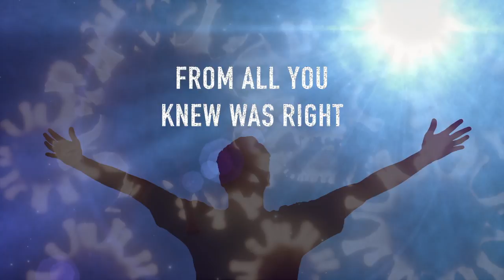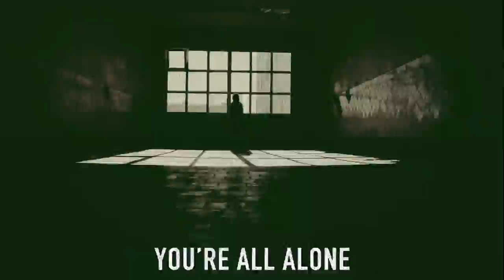Shame Disgrace Official Lyric Video By Leaving Eden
Leaving Eden is:  Eve (Lead Vocals)  Alysa White (Keys, Vocals)  Jake Gynan (Drums)  Rich Chouinard (Bass)  Eric Gynan (Guitars, Vocals)

Album "The Agony of Affliction" Cover Photo: Mark Weiss
Back Album Photo:  Dan Johnson
Other Album Photos:  Eric Tier, Cassandra Pugliese, Bryant Jenkins
Producer, Editor, Recording Engineer, Co-Mix, Songwriter, Album Art:  Eric Gynan
Master Co-Mix:  Bob St.John
Production Assistant (Drums) Jake Gynan
Production Assistant (Vocals) Alysa White
Video director, Editor Eric Gynan
Veronica Cavallaro:  Album Art
Released by:  Dark Star Records/Sony Music/Universal